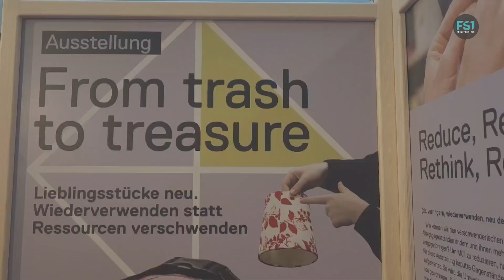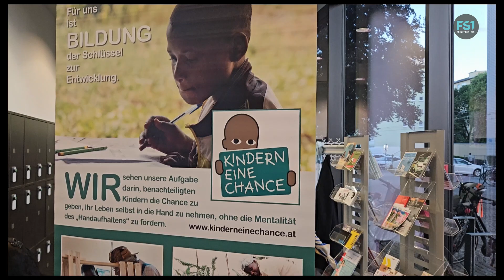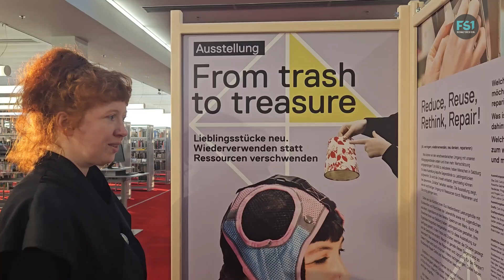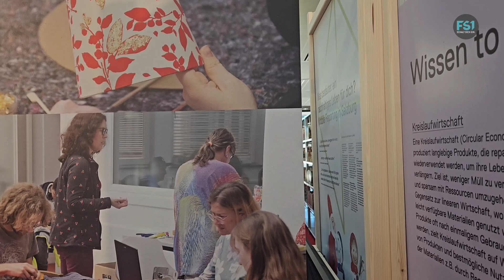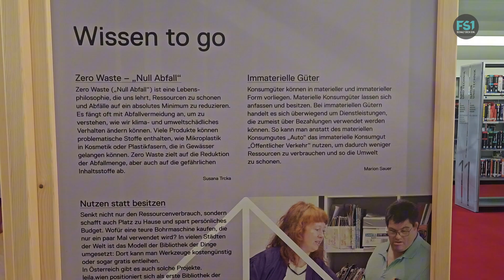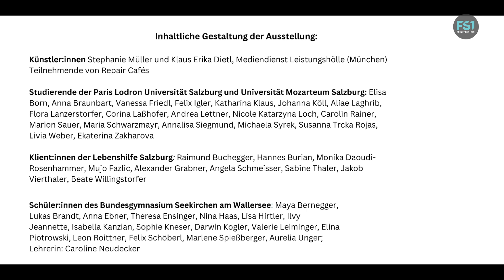Wissenschaft & Kunst | Mobile Reporting | From Trash to Treasure | FS1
Ein Mobile Reporting Beitrag von Elin Güler.

Elin Güler berichtet von der Ausstellung „From Trash to Treasure“, die im Juni 2023 in der Stadt:Bibliothek Salzburg zu sehen war. Studierende, Klient:innen der Lebenshilfe, Jugendliche aus dem Verein Spektrum, Schüler:innen des Gymnasiums Seekirchen und Besucher:innen von Repair-Cafés zeigten ihre kreativen Ansätze zur Wiederverwertung. Elin Güler hat mit Elke Zobl, der Projektleiterin, sowie mit Stephanie Müller und Klaus Erika Dietl vom Mediendienst Leistungshölle gesprochen.